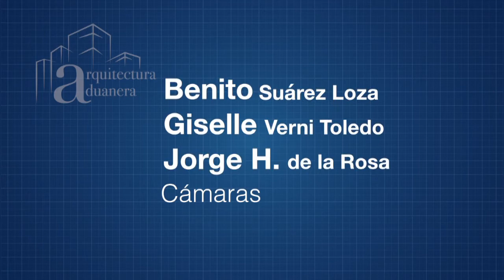12 Verificación de Mercancías en transporte, alertas y recomendaciones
Arquitectura Aduanera, Comercio Exterior desde sus cimientos, TLC Asociados + T21.
Administradora Central de Operaciones Especiales de Comercio Exterior del SAT, Lic. Sylvia Ivette Saucedo Garza con el Mtro. Octavio de la Torre con el tema: Verificación de Mercancías en transporte, alertas y recomendaciones